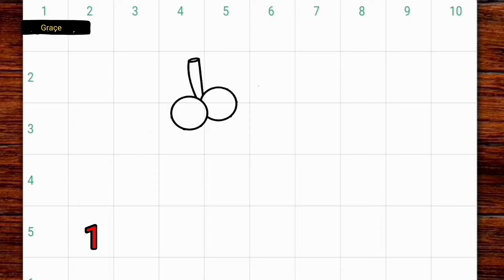Drawing sweet grapes ❤️ ( easy 😊 )